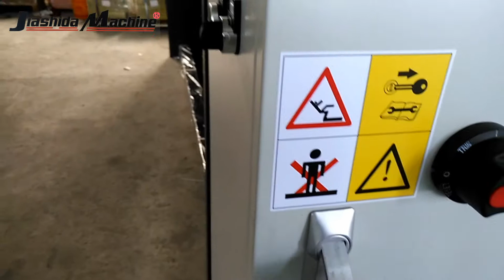Jiashida QC11K 6X3200 hydraulic guillotine shearing machine with E21s